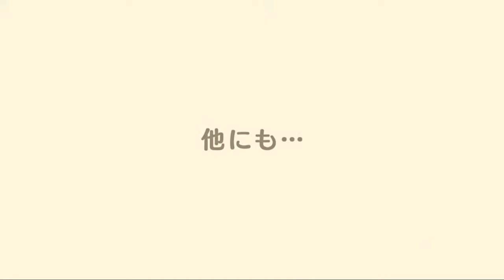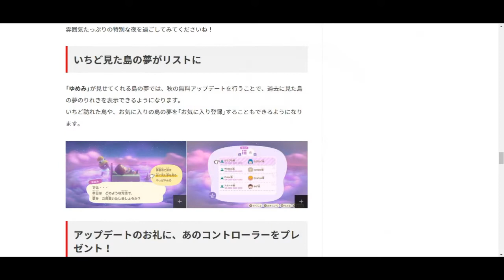【あつ森】ハロウィン！ゆめみ履歴！リングフィット！【秋の無料アップデート】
なんだこれええええええええええ
ものすごいかわいいぞ！

ゆきみちゃんが怖がらせるリアクションしたら
めちゃくちゃかわいいのでは…？(*'ω'*)

■島訪問をさせて頂ける方を大募集！！

・どういったコンセプトの島なのか
・注目してほしいスポットや写真（事前に服装整えたりしたいので！）
・家の中の撮影は大丈夫か

夢番地と上記の回答を併せて
これを機に通信であったり遊び友達になって頂けるとうれしいな♪

みんなの素敵な島お待ちしております！

毎週水曜日と土曜日の22時ごろから定期的に配信を行う予定です！今回のような夢見配信や島クリエイトを行ったり、来てくれたみんなと企画を行いますので良かったら遊びに来てくださいね(*'ω'*)　チャンネル登録すると配信開始が通知で来るよ！

■#1【うた☆プリ】27歳の男子が乙女ゲーのイケメン達に攻略されてみた！【うたの☆プリンスさまっ♪Repeat LOVE for Nintendo Switch】

♦ししどの癒しゲームチャンネル説明
楽しく！をモットーにゲーム実況をやっています！毎週土曜日＋不定期で動画投稿をしています！今は「あつまれどうぶつの森」と「RiME」の実況をしていますが
これから、癒されるゲームを中心にプレイしていきますので

初見の方はゆっくりしていって下さい！
いつもご覧になって下さる方はいつも本当にありがとうございます！